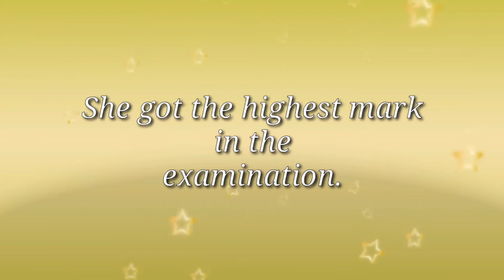Shalomi Preparation for examination 2019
Just for documentation